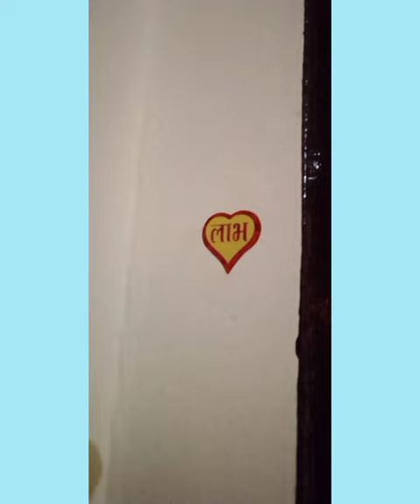शुभ दीपावली पर घर पर हुई सजावट, रंगोली, डेकोरेटिव लाइट का सुंदरतम वीडियो || Diwali Celebration 🎉🎊